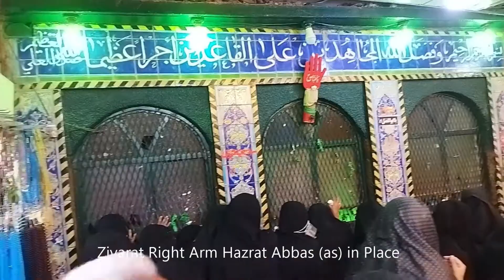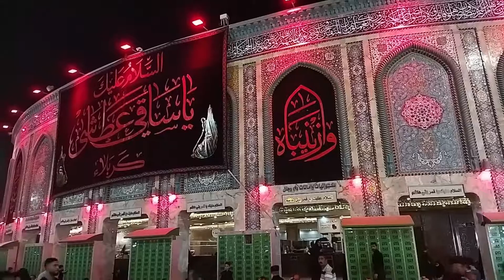Hazrat Abbas (as) Maqam E Bazoo - Maqam Kaff al Abbas (as) - Hazrat Abbas Shrine - Karbala 2021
The Al-Abbas Shrine is the mausoleum of Abbas ibn Ali and a mosque, located near the Imam Husayn Mosque in Karbala, Iraq. Abbas was son of Ali ibn Abi Talib and the half-brother of Imam Hasan and Imam Husayn. He was Husayn's flag-bearer in the Battle of Karbala and chief of his caravans. The shrine is especially revered by the Shia who visit it every year, in the month of Muharram rather than various other times of the year.

Ziyarat Kaff e Abbas a.s
Under Guidance of Maulana Ali Raza Rizvi

JazakAllahKhair.

Karwan e Al Hussain Ashoora Group 2021

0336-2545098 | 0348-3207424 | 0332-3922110